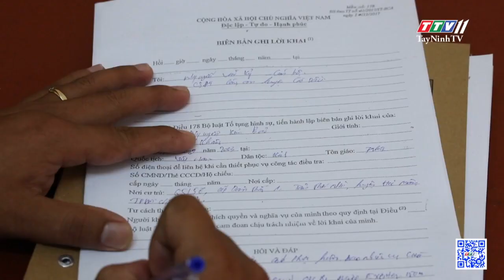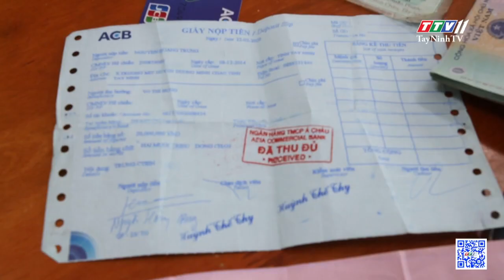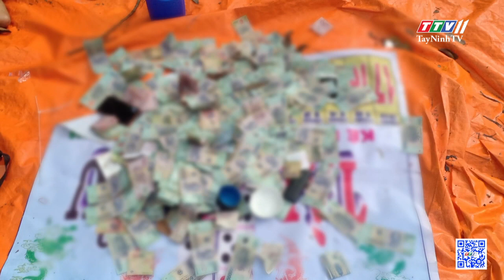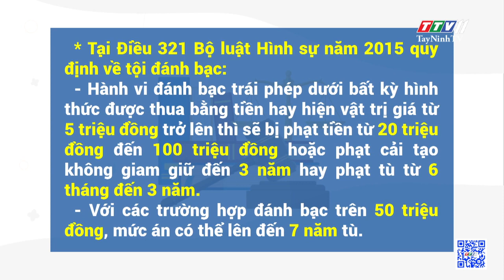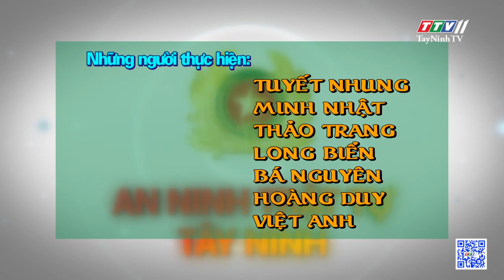Triệt xoá nhiều xới bạc khủng | AN NINH TRẬT TỰ | TayNinhTV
Truyền hình Tây Ninh Giải Trí